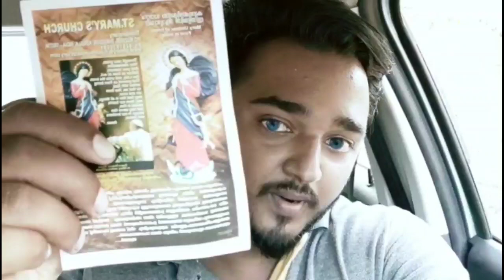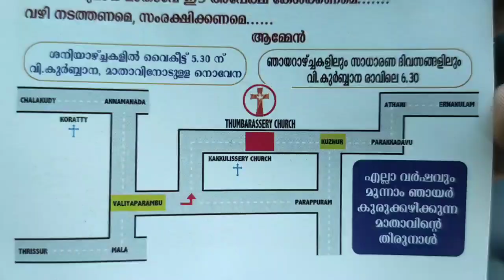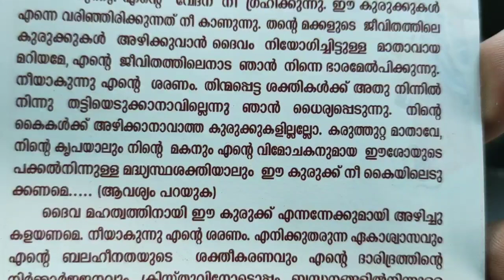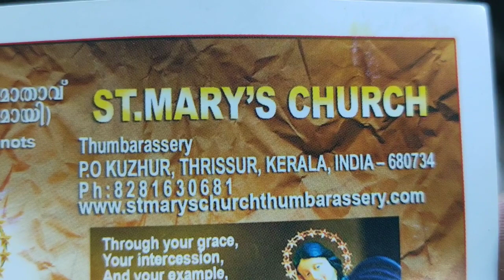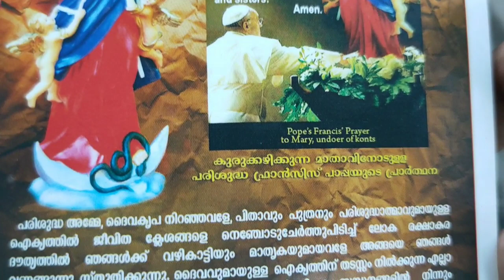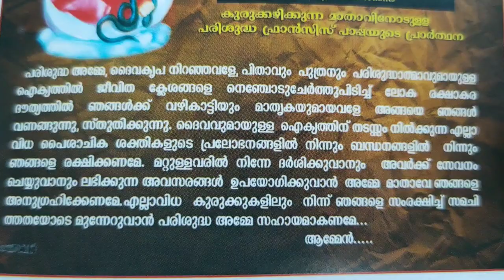കുരുക്കഴിക്കുന്ന മാതാവ് | കിടന്നുറങ്ങും പുണ്യാളൻ | Mary under of knots first in India Kerala church.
കേരളത്തിൽ ആദ്യമായി കുരുക്ക് അഴിക്കുന്ന മാതാവിൻറെ പള്ളി  കിടന്നുറങ്ങും പുണ്യാളന്റെ പള്ളി